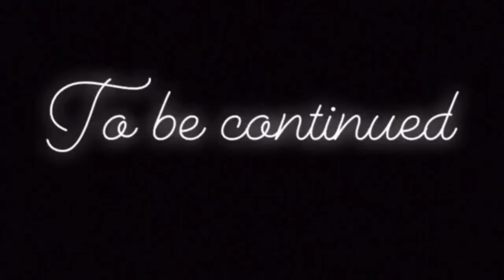Declutter & Organize with BEE PART 1